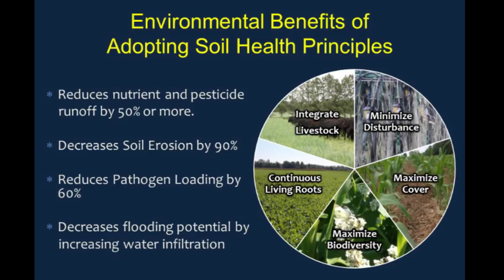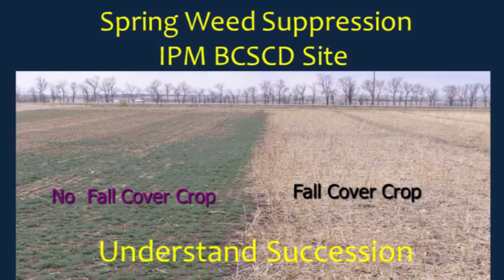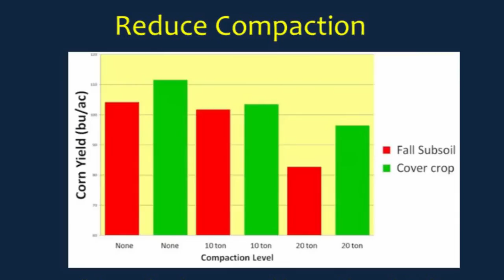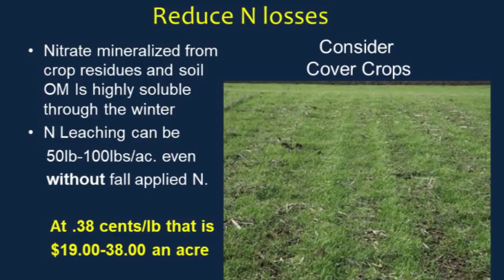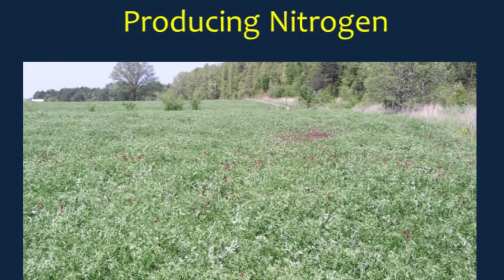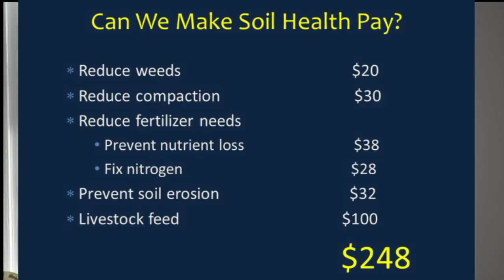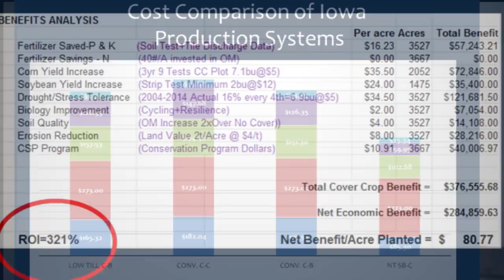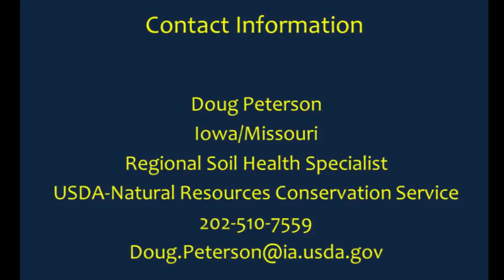Economics of Soil Health CDI Presentation